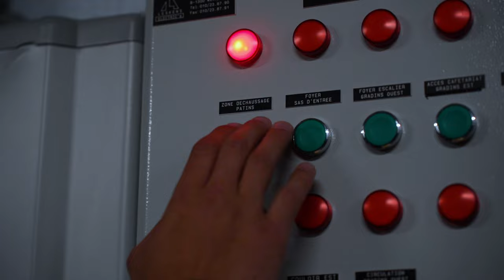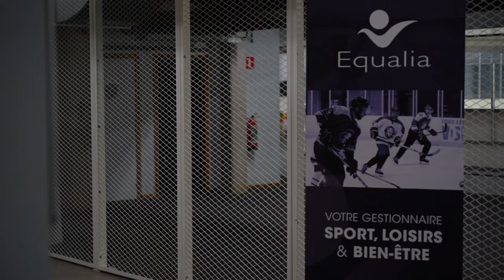Fermeture estivale Patinoire de Liège 2022